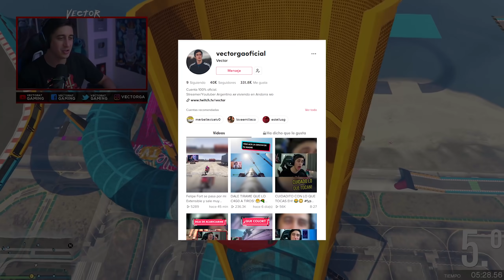CHARLANDO ANDO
Aca charlando con los pibes